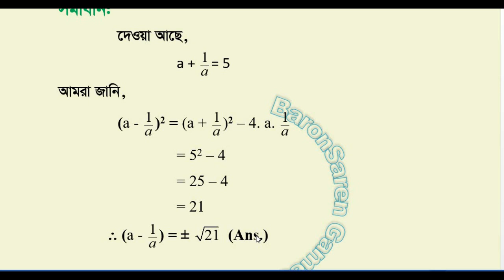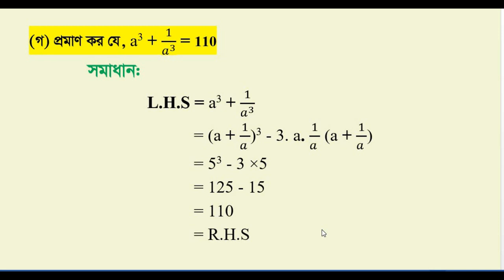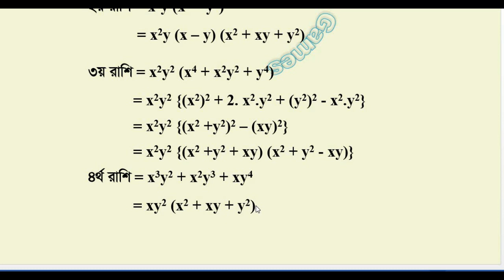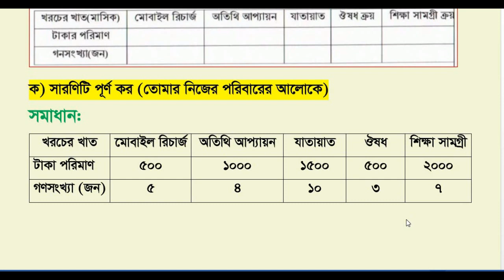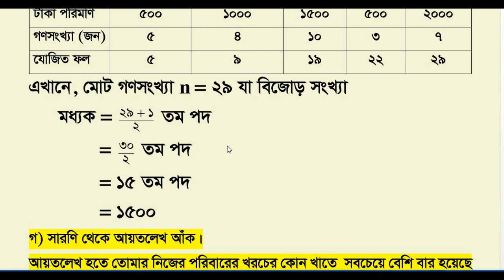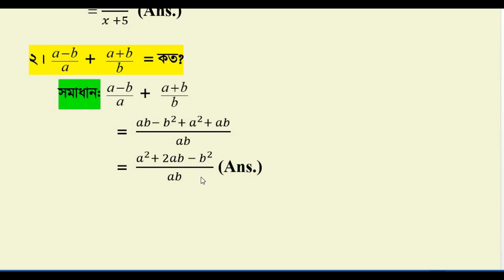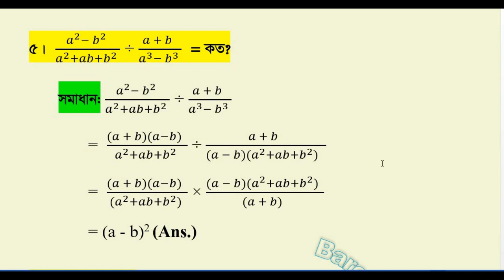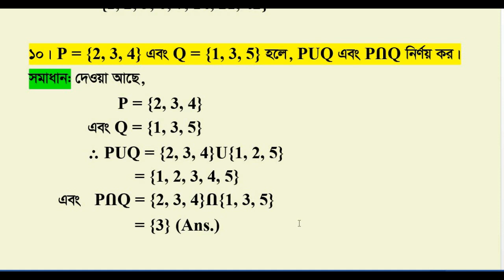Class 8 Math Assignment Solutions || 5th Week Assignment 2 questions answer || Mathematics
Class 8 Math Assignment Solutions || 5th Week Assignment 2 questions answer || Mathematics | Answer | Solutions